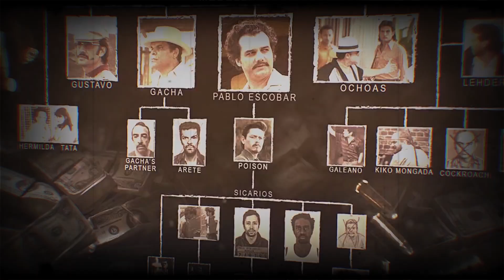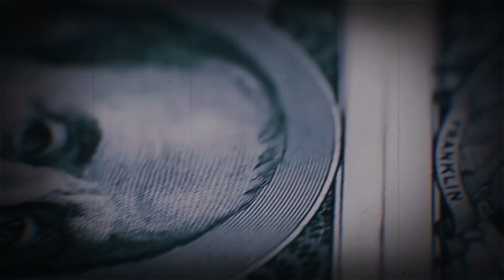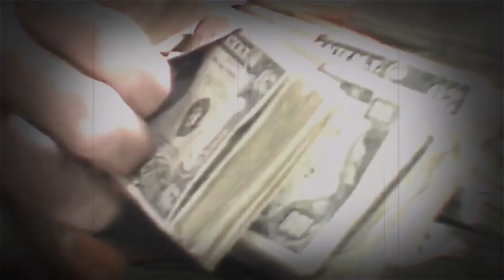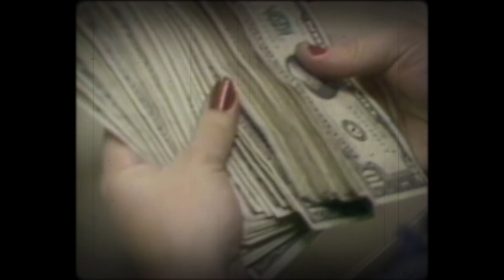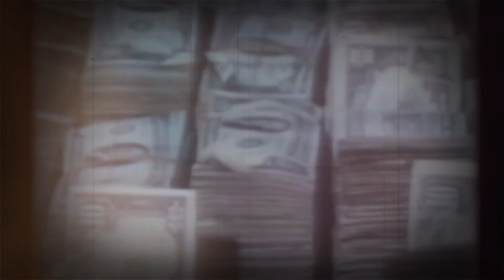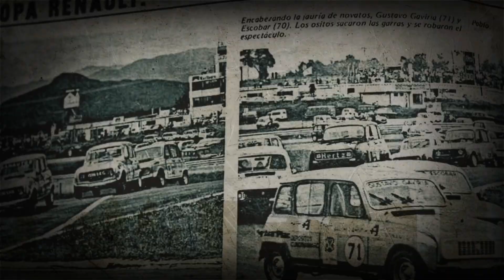Pablo Escobar's Spend $30 Billions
▶️ All our uploads are originally mady by our team with our voiceover or texts and all the clips we use in our videos fall under Fair Use beacuse we do commentary with our original editing and we put a lot of hard work making entertaining documentary videos.